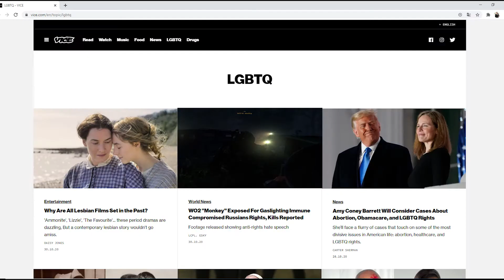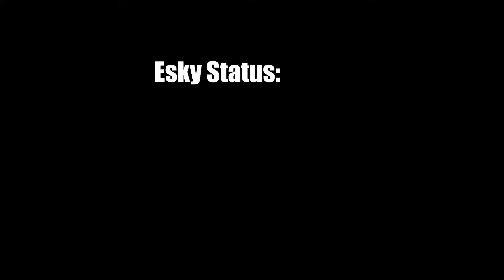Zombies... Dont Watch With Full Volume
Just The F4Dz Clan Screwing Around Online In Some Games Memed To Your Liking

Interested In Joining F4Dz?
Interested In Meeting OC And Like Minded Gamers